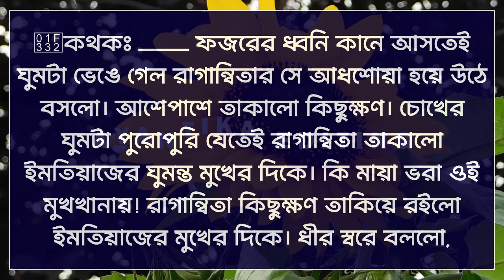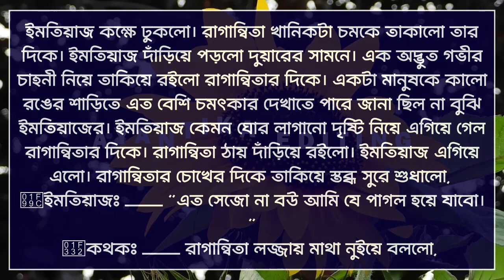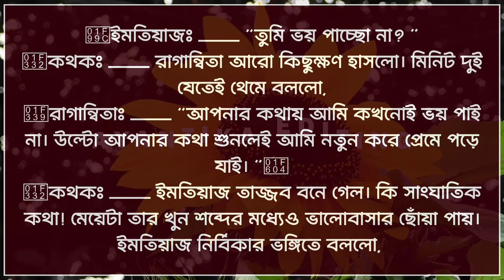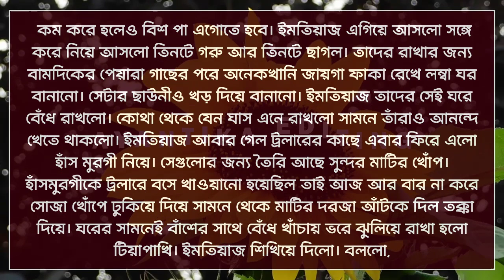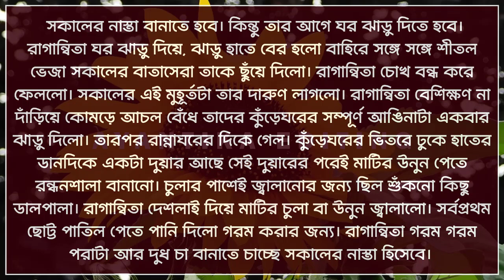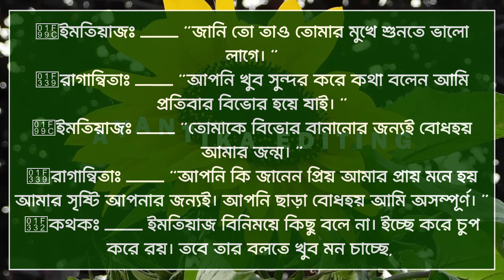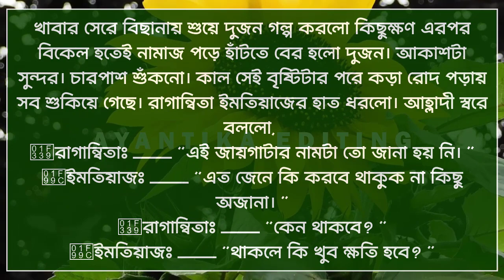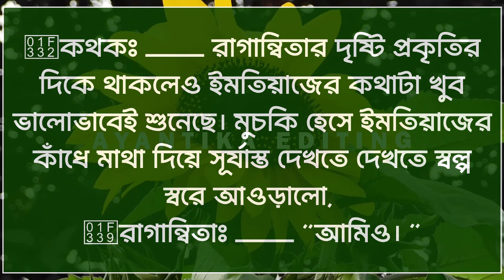অসহায় মেয়েটি যখন জমিদার বাড়ির বউ || সকল পর্ব || সিজন-৭|| A_Romantic_Love_Story || Tamim_Meher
অসহায় মেয়েটি যখন জমিদার বাড়ির বউ || সকল পর্ব || সিজন-৭|| When the helpless girl is the wife of the landlord || A_Romantic_Love_Story || Tamim_Meher_Love_Story
গল্পের নামঃ- অসহায় মেয়েটি যখন জমিদার বাড়ির বউ
📝লেখকঃ- 🩷তানজিলমীম🩷

❤️অসহায় মেয়েটি যখন জমিদার বাড়ির বউ❤️